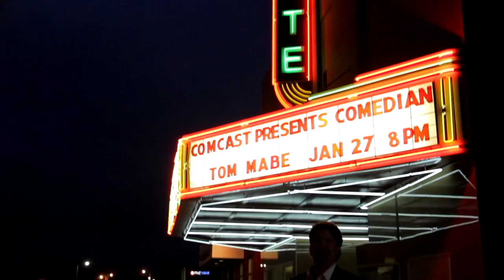Tom Mabe-State Theater - HD version